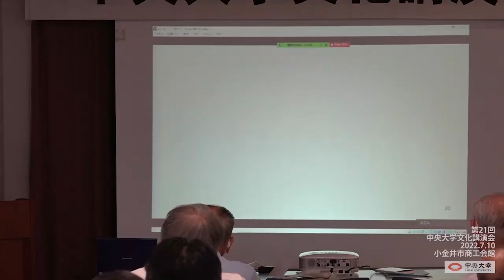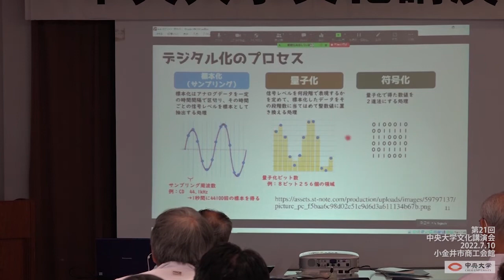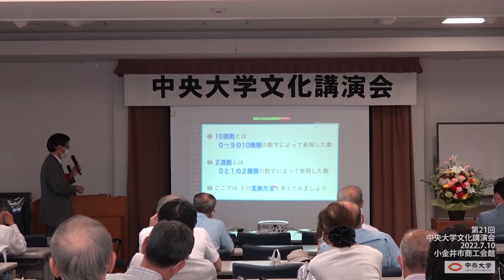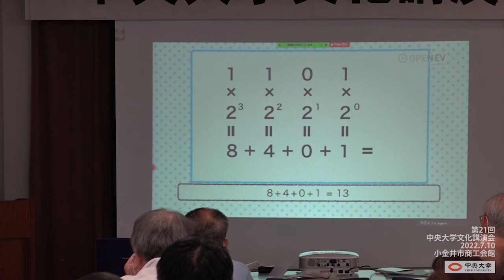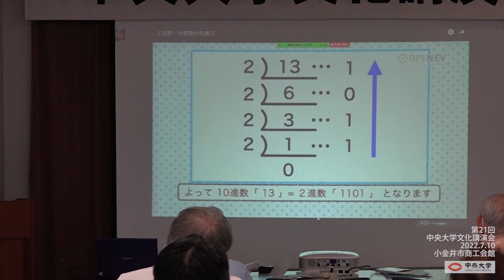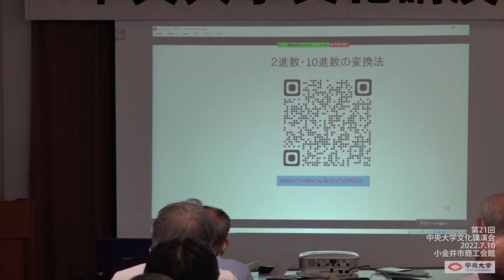22710 4. 遺伝子はデジタルデータ